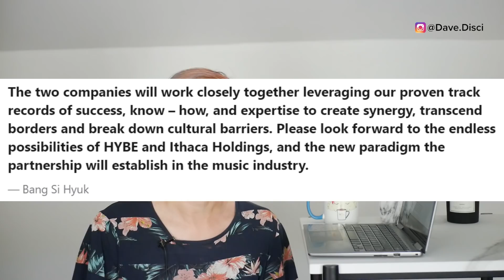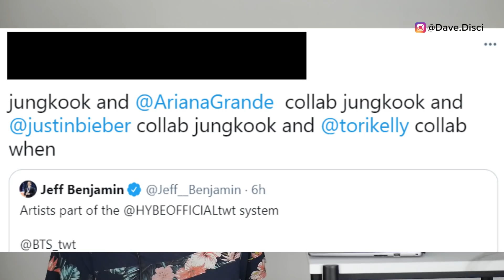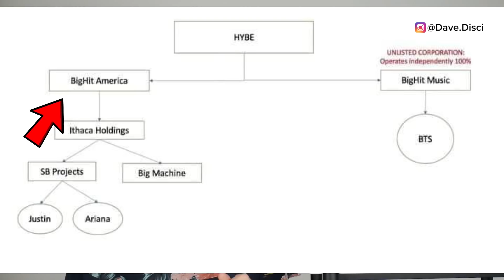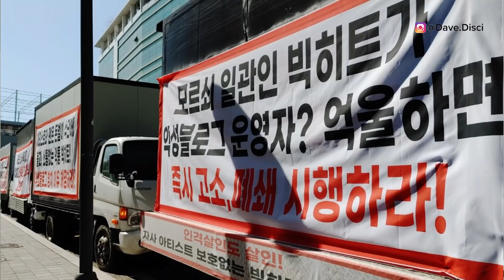Big Hit ‘CONFIRMS’ Jungkook & Ariana Grande TOGETHER After Merge? Big Hit's Takes LEGAL Proceedings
Today I wanted to get into BTS or bangtan sonyeondan boys. Specifically I wanted to talk about Jungkook and Ariana Grande together. I also wanted to talk about potential new music collab and of course HYBE merging with Ithaca records along with Big Machine Records and etc...I think this is very interesting and I have a lot of thoughts. I also wanted to get into Big Hit's legal proceedings and what is going on with that. Why are ARMY's mad and wanting action to be taken. Let me know what you think and drop it down below.